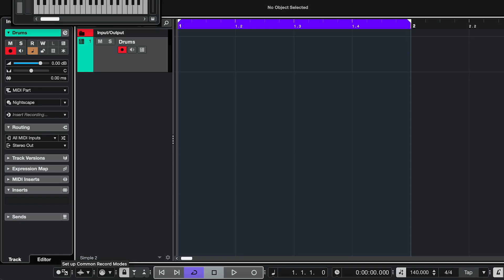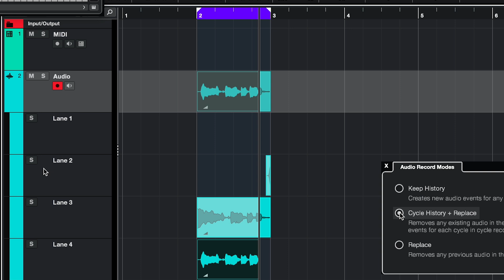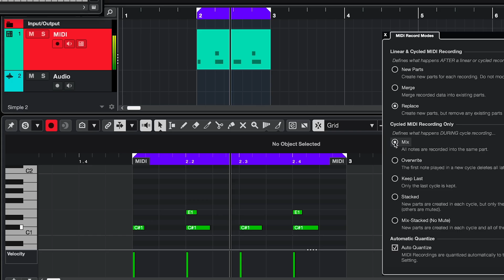Cubase Audio and MIDI Record Modes Explained (+ Recommended Beginner Settings)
- Get your Cubase questions solved
- ⭐ Get access to private Discord channels and YouTube perks by becoming a YouTube member
- Be part of an awesome community of music lovers
- Share your own music and easily find people to collab with

- Premium membership: access to members-only chat rooms on Discord
- VIP Access membership: direct chat access to Alice on Discord to ask questions about Cubase, music production etc.

0:00 Common record modes
0:53 Audio record modes
1:17 MIDI record modes
2:35 Beginner settings